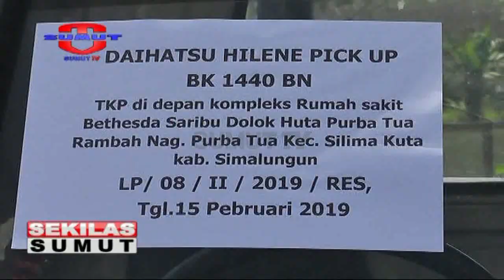7 Pelaku dan 11 Mobil Diamankan Polres Simalungun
Kepolisian Resort Simalungun berhasil meringkus 7 tersangka sindikat pencurian mobil antar provinsi. Adapun barang bukti yang diamankan adalah 11 mobil curian, 1 air softgun, 4 unit telpon genggam, 4 lembar STNK dan beberapa obeng.

Saksikan info berita terkini di :
Seputar Sumut Pagi : Setiap hari Pukul 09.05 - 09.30 WIB
Seputar Sumut Siang : Setiap hari Pukul 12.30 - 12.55 WIB
Sekilas Sumut : Setiap hari Pukul 12.55, 14.00 dan 15.00 WIB